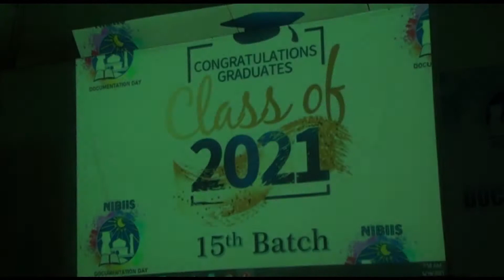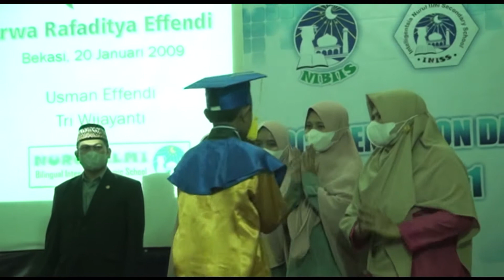Documentation Day - NIBIIS Primary | Class of 2021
CONGRADULATIONS!
Congratulations On Your Graduation

You had succeeded in this dunya,
May you be as successful in the akhirah, Insya Allah

"He who threads a path in search of knowledge, Allah will ease the way to Paradise for him."
-Sahih Bukhari